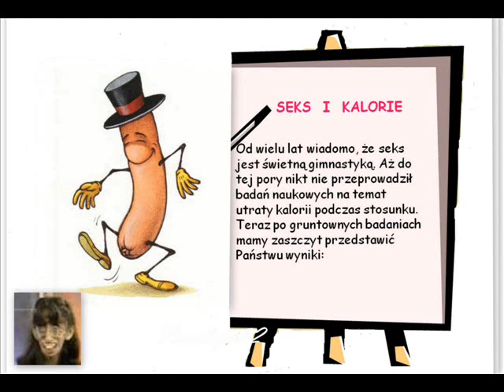sex i kalorie